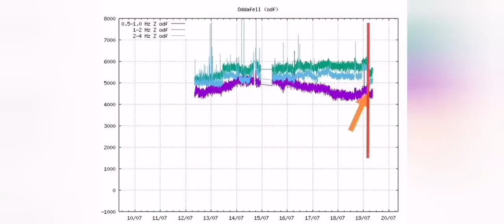Volcano Exploded, Burst The Walls In Iceland Litli-Hrútur Fagradalsfjall Meradalir Volcano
The thumbnail for this video is occasionally produced by an AI machine based on a text description. It does not represent, implied or inferred, the real ground facts. It is just a pretty picture chosen based on general advise by YouTube on choosing effective eye catching thumbnails.